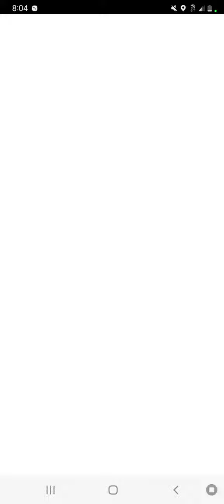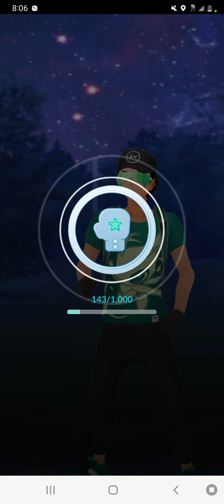Grandma Got Ran Over By A Trainer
Pokémon Go Christmas Movie Edition